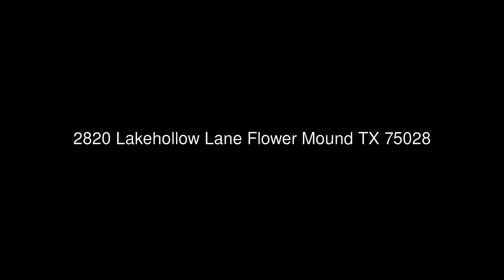2820 Lakehollow Lane Flower Mound TX 75028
Keller Williams Realty-FM
2611 Cross Timbers #100